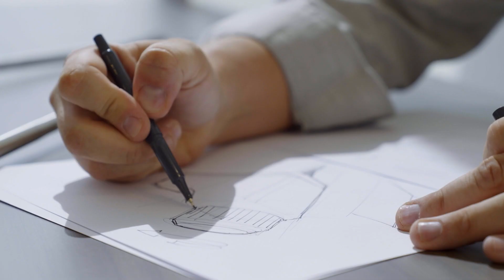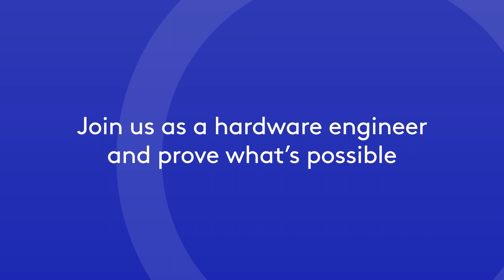Engineering at Intuitive (Hardware)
Hardware engineers at Intuitive design and build highly complex robotic systems, endoscopes, instruments, and accessories for surgery. You’ll find us in labs around the world, with our hands on new tools and prototypes. With vision and creativity, we work collaboratively to create the best possible solutions to keep Intuitive on the leading edge of surgical robotics. Build what hasn't yet been built. Prove what's possible, today